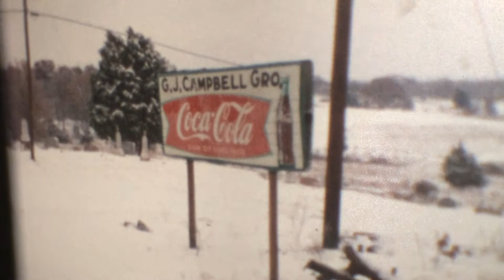found footage # 3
more 8mm goodness circa 1963